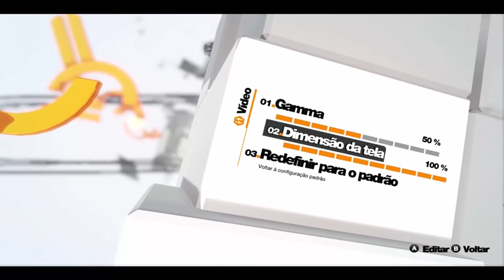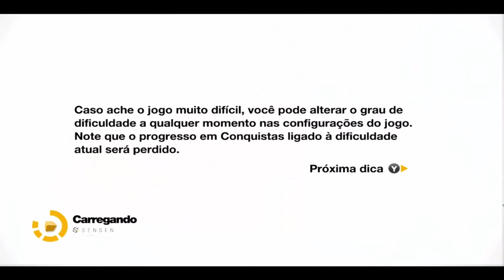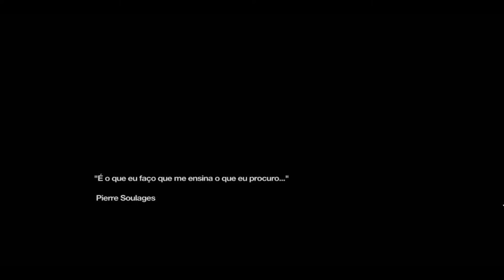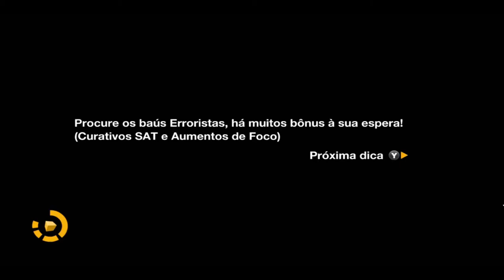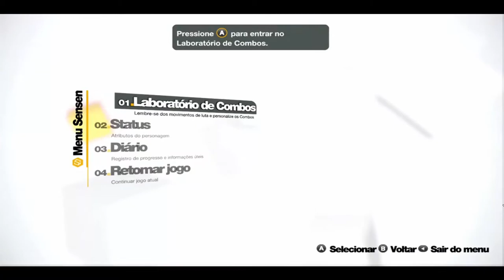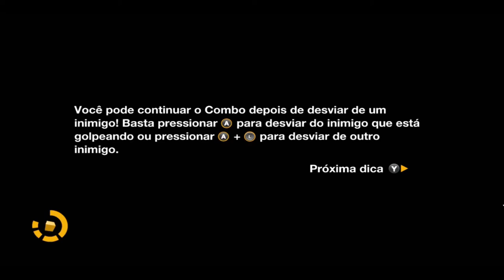Remember Me O Início Xbox 360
Ano de 2084 e uma nova revolução está ligada ao controle de memórias, mas infelizmente essa revolução é controlada por uma companhia inescrupulosa, a Memorize.

No meio de uma guerra de classes sociais provocada pela ganância da Memorize, encontramos Nilin, uma ex-caçadora de memórias. Nilin começa a aventura sem memória e presa em umas das prisões controladas pela Memorize. A partir daí ela recebe a ajuda de Edge, um enigmático membro dos Errorists, um grupo de ativistas que é contra o Sensen, implante que é feito nos humanos e que permite o controle das memórias por parte da Memorize.